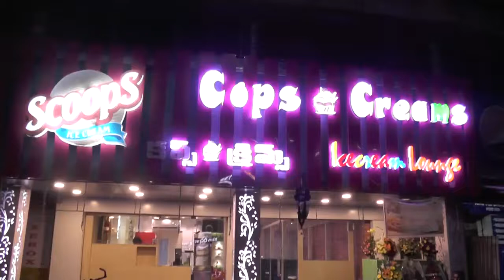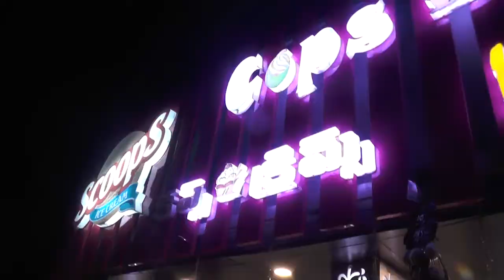cups and creams,vijayawada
CUPS AND CREAMS,VIJAYWADA